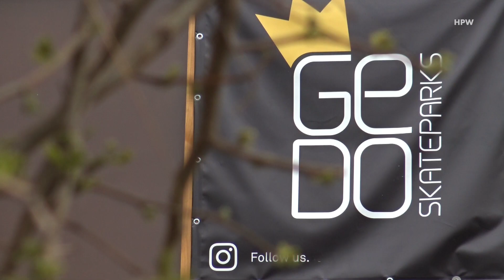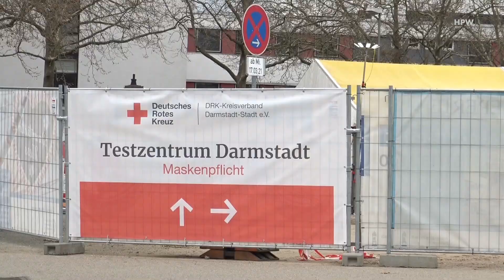Darmstadt 2021 (16. April: Bürgerpark)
neue Skateranlage im Bürgerpark Darmstadt, Schulsanierung und ABI, Testzentrum und Zirkus auf dem Messplatz im April 2021